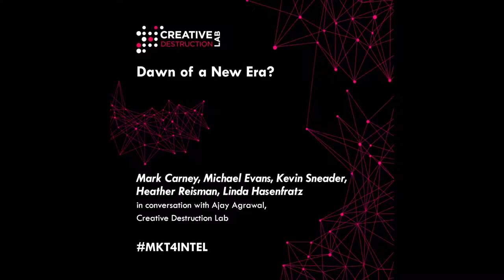Panel Discussion - Dawn of a New Era?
Dawn of a New Era?
Governor Carney, Michael Evans, Linda Hasenfratz, Heather Reisman, and Kevin Sneader - in conversation with Ajay Agrawal, Creative Destruction Lab

This panel is from the Creative Destruction Lab's fourth annual conference, "Machine Learning and the Market for Intelligence", hosted at the University of Toronto's Rotman School of Management on October 23, 2018.